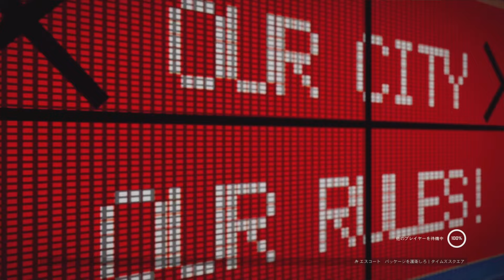【XDefiant】期待値の塊『MDR』高火力系ブルパップ式アサルト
おすすめAR